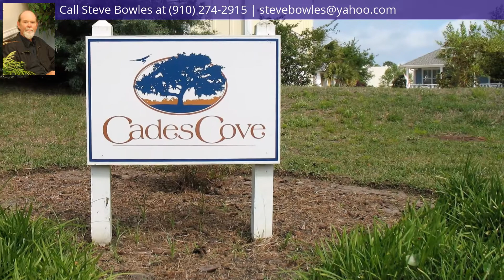1237 Caswell Avenue, Southport, NC 28461 - MLS #100163228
Headline
Single Family Residence - Southport, NC
Property Description
A like new coastal cottage, the '' Seashell'', one owner since December 2015, is located in the Cades Cove neighborhood of Southport. Within walking, biking or golf cart distance to the waterfront, shops and restaurants in this charming coastal community. With an open floor plan, hardwood and tile flooring, granite countertops with subway tile backsplash, stainless steel appliances, gas fireplace and cozy dining area you'll feel like you've found your comfort place.On demand water, natural gas, irrigation system, walk-in shower, 2 car garage, fenced in back yard, community pool and outdoor grill area, and so much more make this a home that should be seen!!